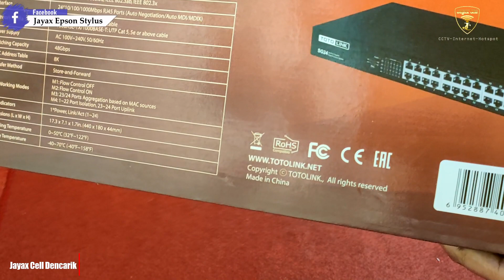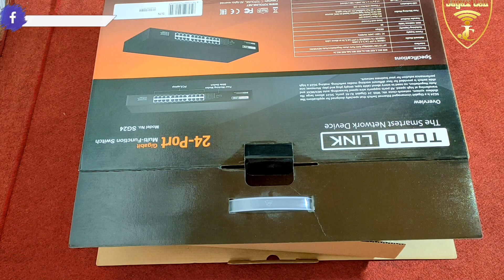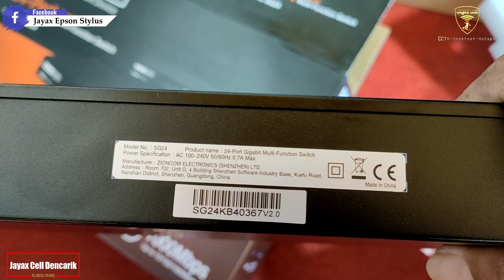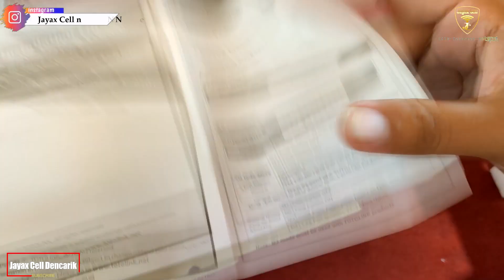Unboxing Switch Hub Totolink Gigabit 24 port SG24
Deskripsi Produk :
TOTOLINK SG24 - 24 Port Gigabit Unmanaged Hub Switch Rackmount

TOTOLINK SG24 Rackmount Unmanaged Switch Gigabit 10/100/1000Mbps merupakan switch high performance gigabit yang menawarkan solusi ideal untuk kelompok kerja atau aplikasi yang Gigabit. Dengan 24 gigabit ethernet ports 10/100/1000 BASE-T (AUTO-MDIX), switch ini sanggup menyediakan full bandwidth sampai dengan 2000Mbps dalam mode full duplex. Selain itu LED indicatornya mudah dilihat sehingga memudahkan untuk installasi kabel dan diagnosis operasional normal. Switch ini dapat dipasang di desktop ataupun di rack-mount.

SG2424-Port Gigabit Unmanaged Switch- 24 10/100/1000Mbps Auto-Negotiation RJ-45 ports.

- IEEE 802.3, IEEE 802.3u, IEEE 802.3ab, IEEE 802.3x standards.
- Easily Network Expanding with Gigabit Speed

HARDWARE FEATURES :

Standards IEEE 802.3, IEEE 802.3u, IEEE 802.3ab, IEEE 802.3x
Interface 24*10/100/1000Mbps auto-negotiation RJ-45 Ports (Auto MDI/MDIX)
Power Supply 100V~240VAC, 50/60Hz
Dimensions 441.5mm x 207.4mm x 43.8mm (L x W x H)
LED Power, Link/Activity
MAC Address Learning Auto-learning, auto update
MAC Address Table 8K
Network Media 10Base-T: UTP Cat 3, 4, 5 cable (100m, max.)
EIA/TIA-568 100 STP (100m max.)
100Base-Tx: UTP Cat 5, 5e cable (100m, max.)
1000Base-T: UTP Cat 5, 5e cable (100m, max.)
Frame Filtering 10Mbps: 14,880pps
100Mbps: 148,800pps
1000Mbps: 1,488,000pps
Backup Bandwidth 48Gbps
Transmission Method Store-and-forward
Environment Operating Temperature: 0~40 (32~104)
Storage Temperature: -40~70 (-40~158)